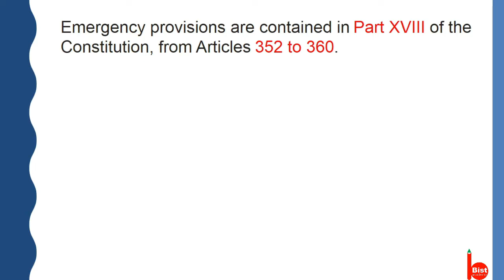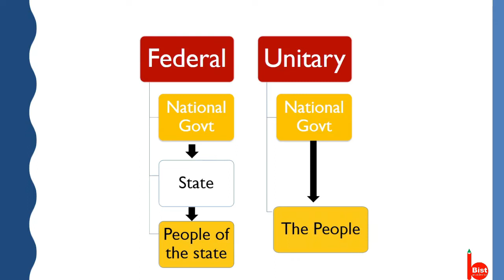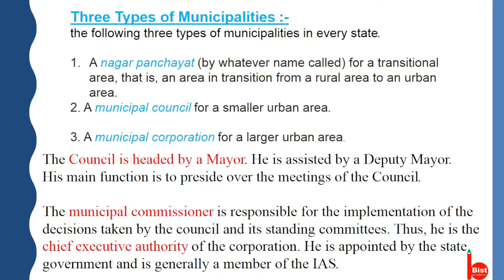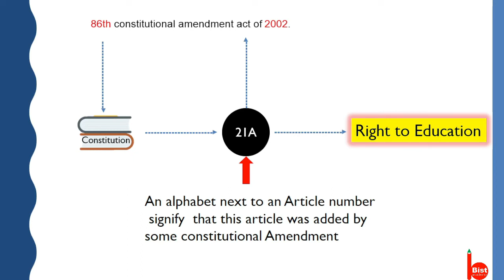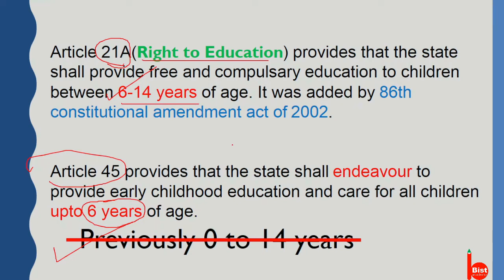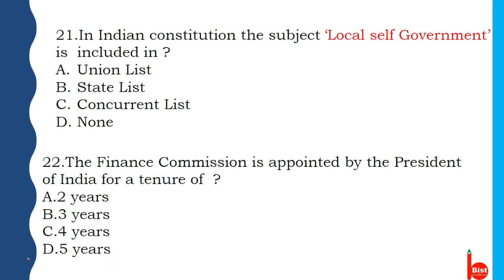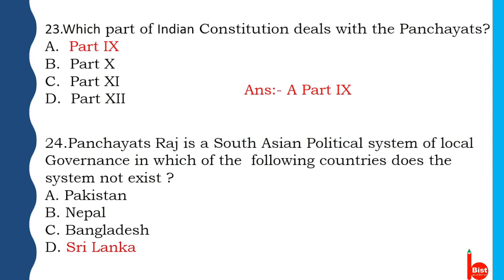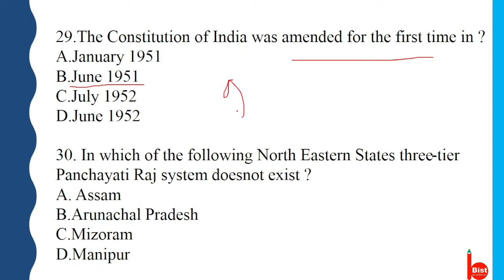TPSC Combined Previous Year Question Paper Explained - Part-2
In this Lecture I am going to discuss about TPSC COMBINED previous year question paper in a detailed way .This is Part-2,where Indian Constitution is covered . Part-1 has  already been uploaded you can check out here

If you are preparing for TPSC Combined or TCS TPS or TPSC Sub Inspector this Lecture will  be very helpful.
Hope this video will be helpful for you to accelerate your preparation.